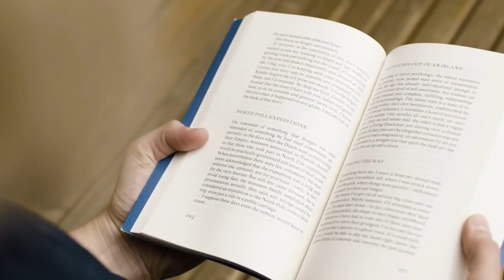Jyada sochne wale log video jarur dekhe| Kam bolne wale log kaise hote hai| Chanakya Niti Psychology